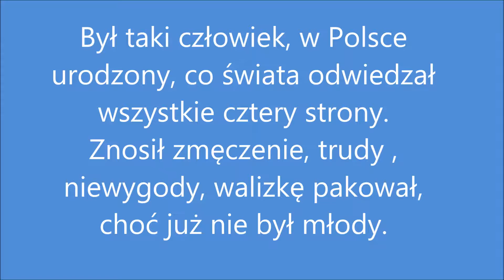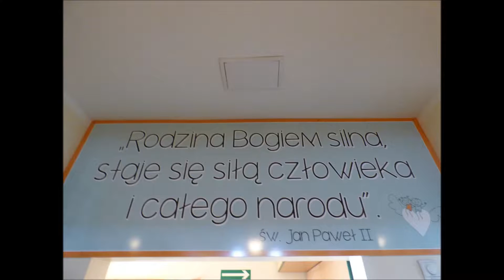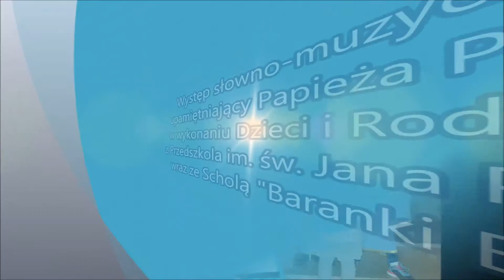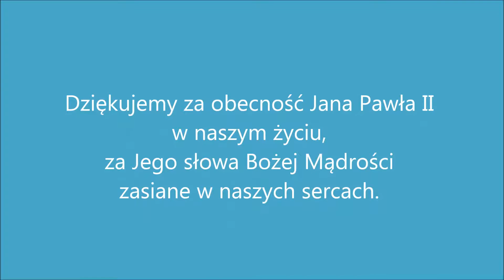I mówcie im przybliżyło się do Was Królestwo Boże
Katolicki Zespół Edukacyjny Ostrowiec Św. Zapraszamy do obejrzenia przedstawienia Przedszkola Publicznego Parafii Chrystusa Króla w Krakowie